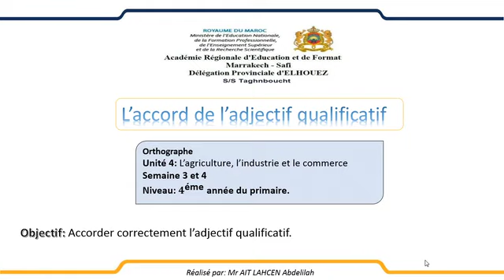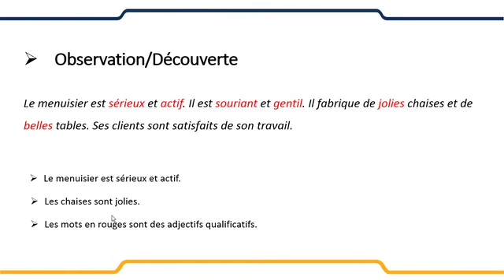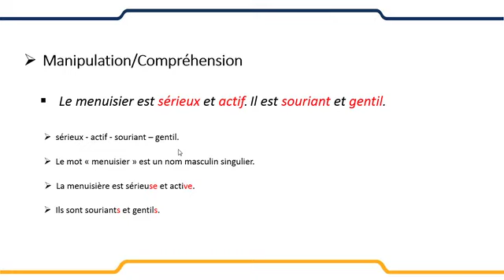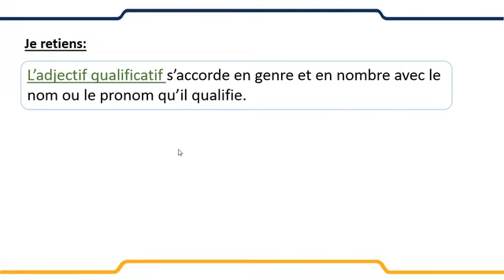(français 4AP) L'accord de l'adjectif qualificatif